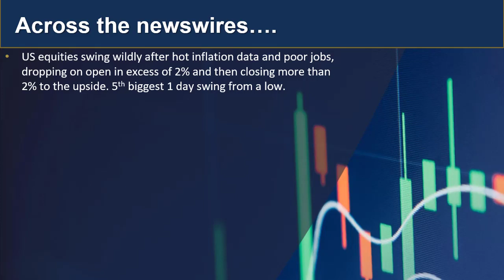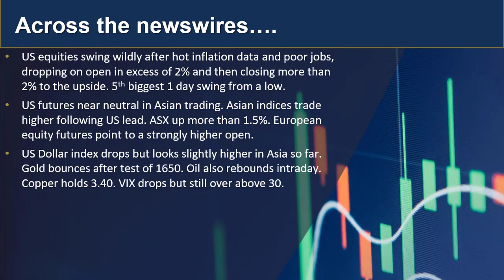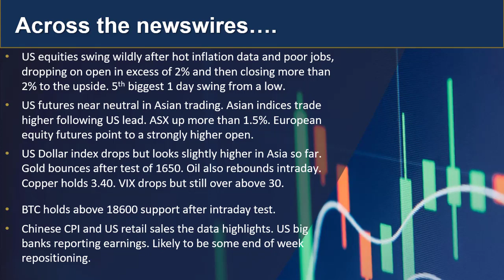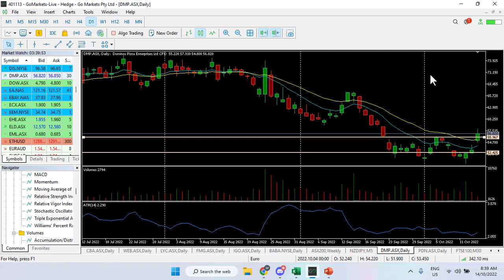GO Update and Charts of Interest 14th Oct - AUDJPY and DMP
After a wild nght on Wall Street, we unpick where markets are NOW and look at how the events of the day may impact on asset classes going forward.